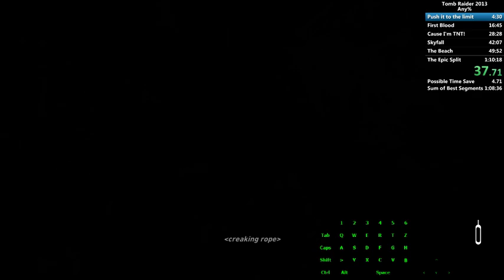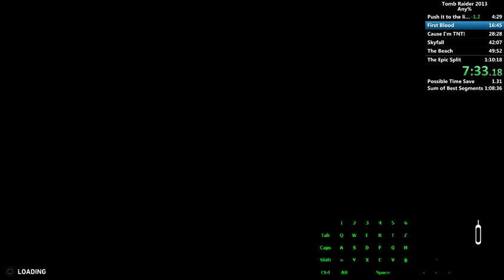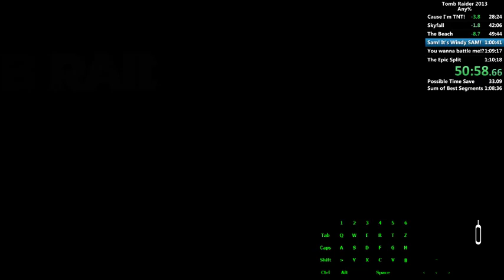Tomb Raider 2013 Speedrun WR 1:09:46 (outdated)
PC, Normal, SS, Any%. Will be really hard to improve unless new strats are found.